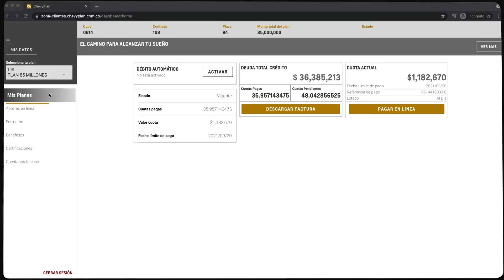Conoce como activar el débito automático desde Zona Clientes en nuestra página Web.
El débito automático es un servicio con el que puedes realizar tus aportes de manera automática mes a mes. Conoce aquí como activarlo a través de nuestros canales digitales. ¡Trabajamos para brindarte una mejor experiencia en línea!